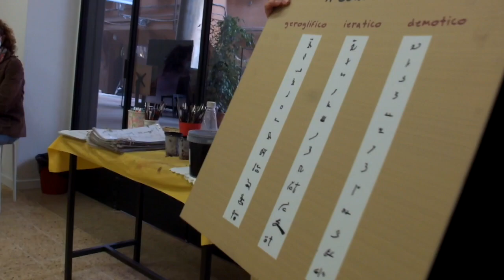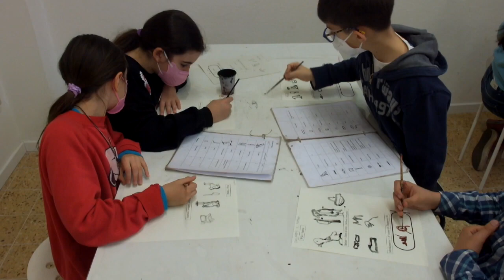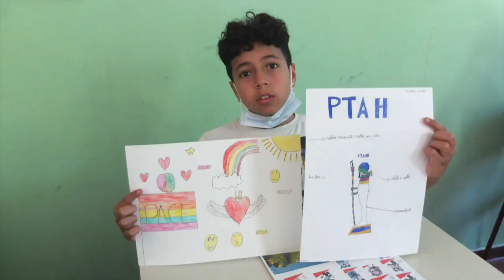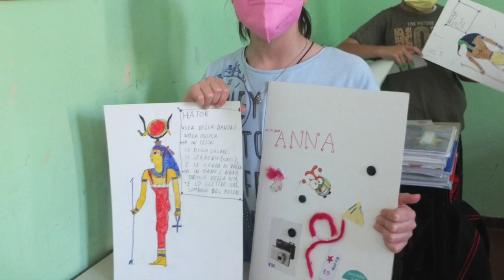Creando Puentes-Erasmus- attivita' della prim.4 A della XXI Aprile di Bologna M Archeologico. Italia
Creando Puentes-Erasmus- attivita' della prim. 4 A della XXI Aprile di Bologna al Museo Archeologico. Italia